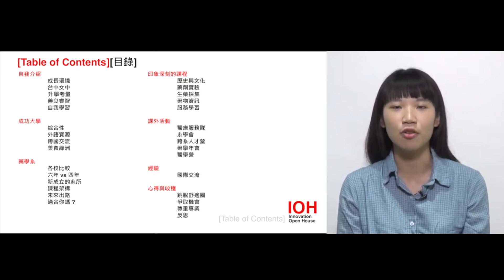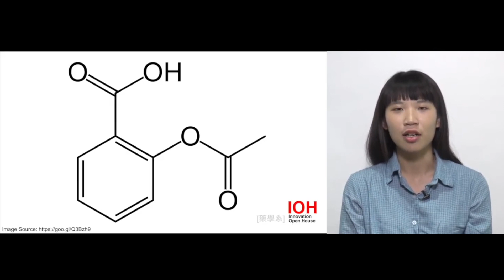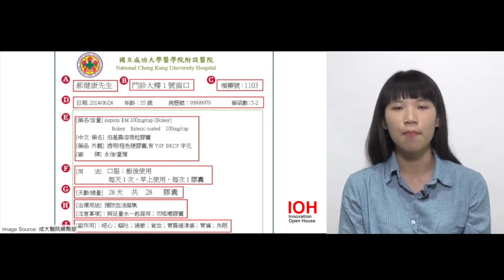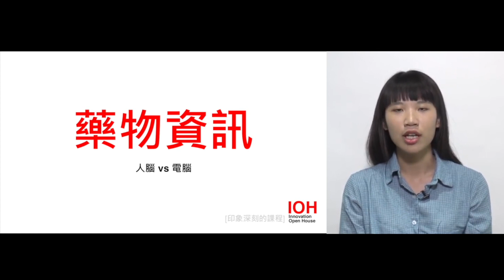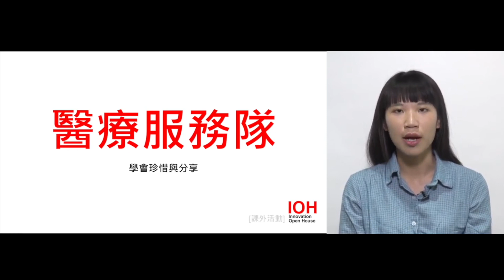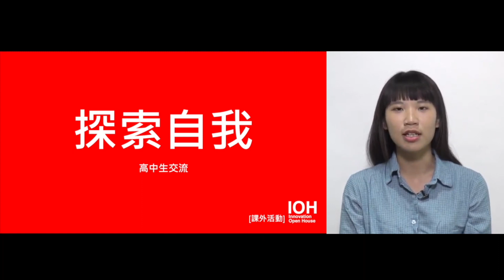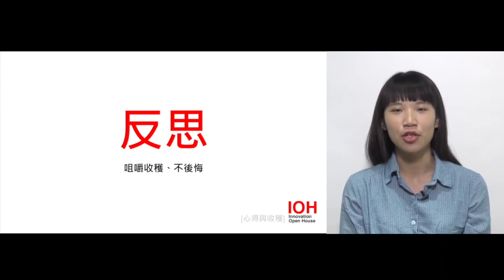【成大藥學系】六年制藥學系加強臨床訓練，更符合藥師趨勢~講者林珊如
00:00 章節目錄
00:35 自我介紹
05:36 學校
08:37 科系
16:55 印象深刻的課程
19:45 課外活動
24:24 經驗
26:22 心得與收穫

從小到大，我們的身旁一直都有師長的督促及守護；但在大學，一個完全自由也充滿選擇的環境，我們應該要有什麼樣的調適 ? 在這裡，我想跟大家分享自學能力的重要性。在就讀成大藥學系期間，除了知識上的收穫，也學會了許多待人處事的技巧，並更加地了解自我，對於未來更能勇敢的去想像及嘗試。